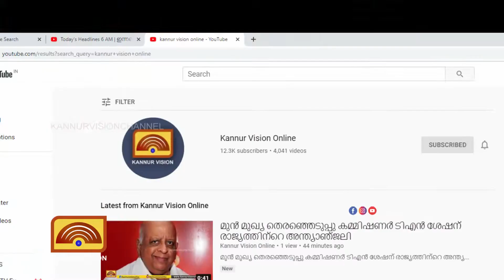തലശ്ശേരി അഗതിമന്ദിരത്തിലെ അന്തേവാസികൾക്ക് ഭക്ഷണം വിതരണം ചെയ്ത് സിഒഎ മാഹി മേഖല കമ്മിറ്റി